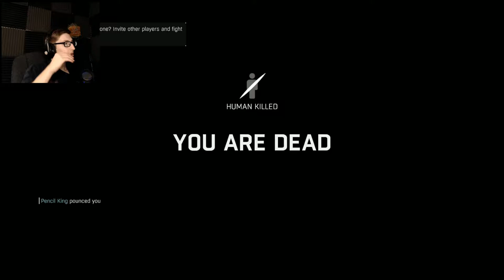NIGHT HUNTING…IN SPACE! - Dying Light: The Following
{PT 4}
Didn’t realize Tony Tackles works for NASA.